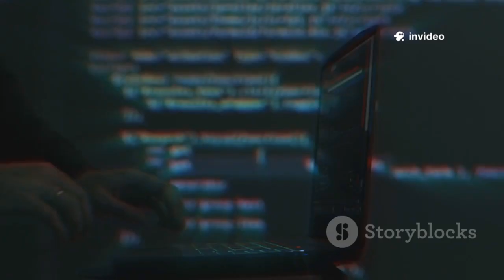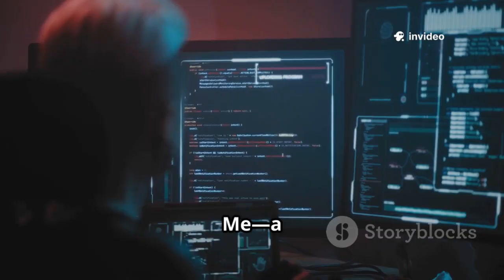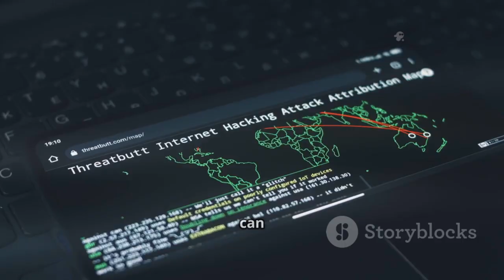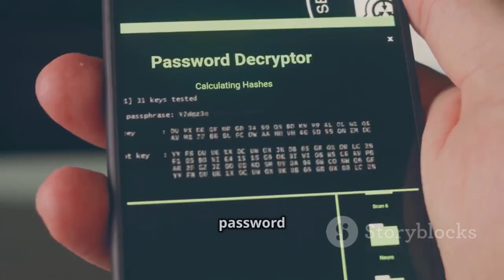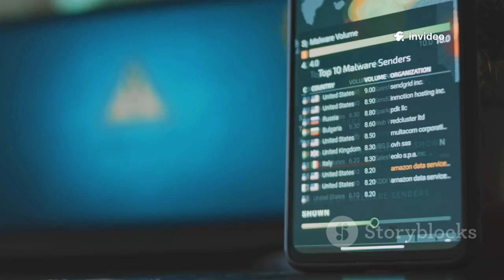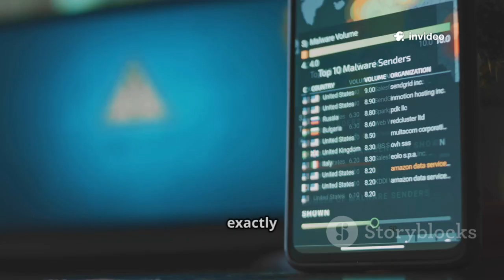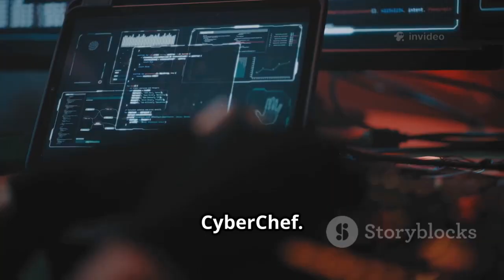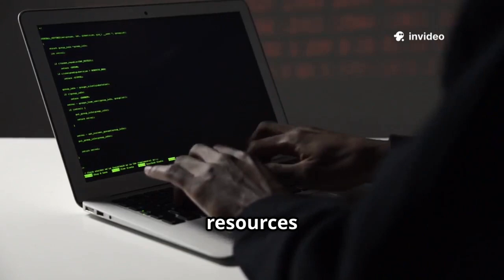33 Secret Hacking Websites You Need to Know in 2025!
Discover the digital world like never before with our latest video, "33 Secret Hacking Websites You Need to Know in 2025!" Dive into the realm of ethical hacking as we unveil 33 underrated websites that will elevate your skills and transform you into a pro hacker. From tools for penetration testing to resources for coding and security tips, this video is packed with hidden gems that every aspiring hacker should have in their toolkit. Whether you’re a beginner or an experienced hacker, these sites are essential for mastering your craft and staying ahead of the game. Hacking EthicalHacking CyberSecurity LearnHacking TechSavvy #2025
...more
OUTLINE:
00:00:00
I'm Going To Make You a Hacker in 2025!

00:00:47
The Ultimate Hacking Playground

00:01:20
Your Personal Hacking Tutor

00:01:45
The Hacker's Old School Arcade

00:02:07
Conquer the Digital Mountain

00:02:33
The World Cup of Hacking

00:02:54
Build Your Own Hacking Lab

00:03:29
The Web Security Bootcamp

00:03:47
Your First Hacking Mission

00:04:05
The Pro Penetration Tester's Sandbox

00:04:25
The Web Hacker's Bible

00:04:46
The Password Hash Destroyer

00:05:14
The Search Engine for Hackers

00:05:42
The Encyclopedia of Exploits

00:05:58
The Hacker's Daily News

00:06:27
The Ultimate Digital Detective

00:06:49
Have You Been Hacked?

00:07:00
The Internet's X-Ray Machine

00:07:14
The Malware Zoo

00:07:31
The Ultimate Virus Detective

00:07:47
The Malware Autopsy

00:08:05
The Interactive Malware Sandbox

00:08:23
The Hacker's Notepad

00:08:37
The Ultimate Hacking Cheatsheet

00:08:53
The Unhackable, Hackable App

00:09:09
Get Paid to Hack (For Free!)

00:09:24
Learn from the Pros' Reports

00:09:44
Your Free Web App Scanner

00:10:01
Unleash the Ultimate Hacking Tool

00:10:19
The Cyber Swiss Army Knife

00:10:32
The UK's Official Cyber Challenge

00:10:51
The Global Hacking Conference

00:11:10
The Hacker's Study Notes

00:11:31
The Red Teamer's Armory

00:11:49

This content is created strictly for educational and informational purposes only. The purpose of this channel is to spread awareness about ethical hacking, cybersecurity, and digital defense techniques to help protect systems, websites, and applications from cyber threats.

🧑‍💻 Ethical & Authorized Use Only
The term “hacking” used in this channel refers only to ethical hacking carried out within legal and authorized boundaries. All demonstrations are performed on our own systems, test labs, or controlled environments for learning and awareness purposes. ✅

🚫 No Illegal Activities Encouraged
This channel does not promote, support, or encourage any form of illegal hacking, cybercrime, or unauthorized access. Misuse of the information provided for unlawful activities is strictly prohibited and may lead to serious legal consequences. ⚖️

The channel owner and creators will not be responsible for any misuse, damage, or loss caused by improper or illegal use of the information shared. Viewers are solely responsible for ensuring compliance with local, national, and international laws. 📜

Let’s work together to build a safer and more secure digital world 🌍✨